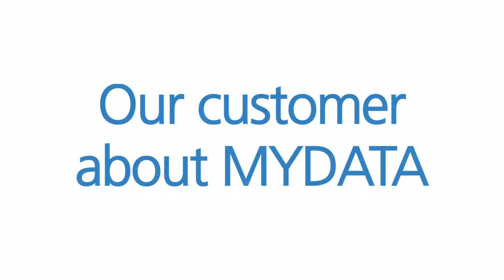Why Thales uses MYDATA MY500 Jet Printer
Thales Netherlands explains how MYDATA Jet printing equipment helps to produce high quality electronics for militairy radar systems in a very flexible way.